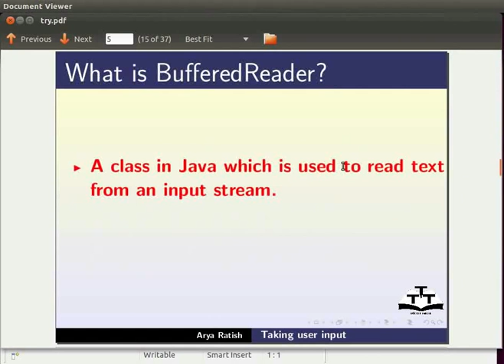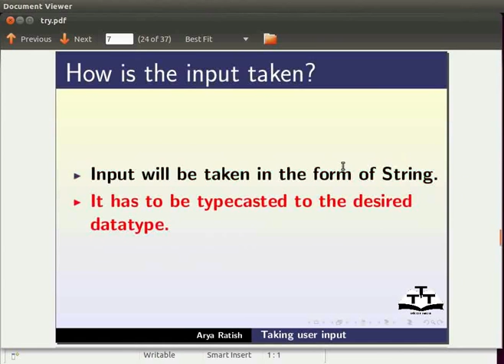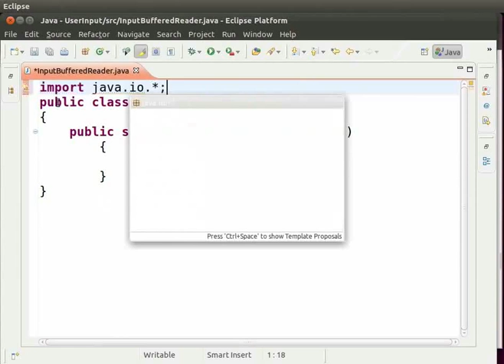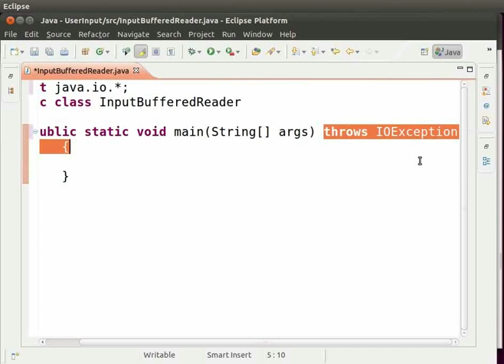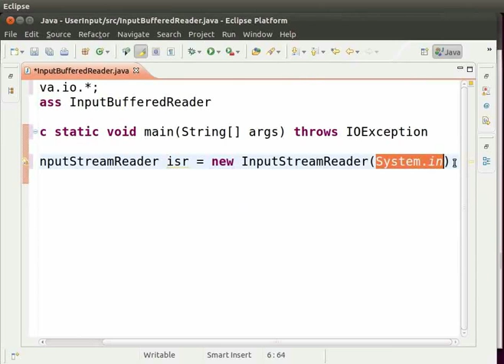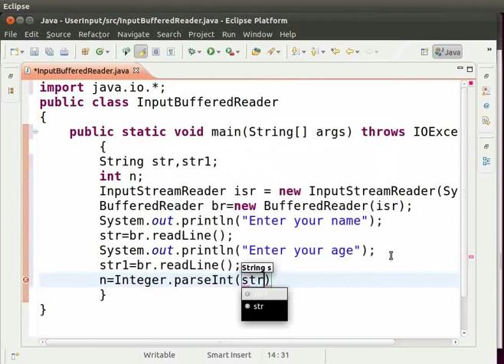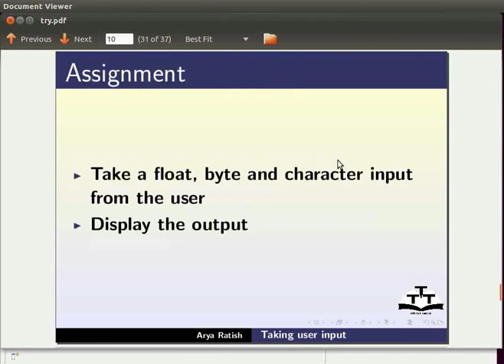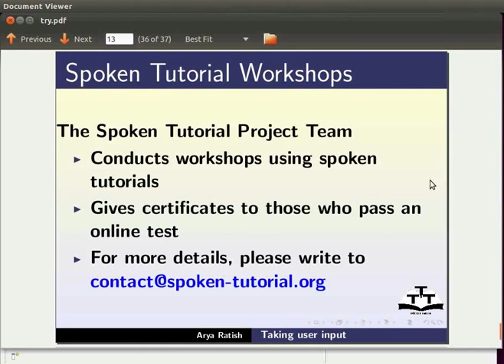User Input - Assamese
জাভাত user input গ্রহণ কৰি
* BufferedReader কি?
* Java.io প্যাকেজৰ পৰা তিনটা ক্লাস ইম্পোর্ট
 * ব্যবহাৰকাৰীৰ পৰা ইনপুট কিভাবে লয় ?
 * সিনট্যাক্স BufferedReader সম্পাদন কৰা
 * InputStreamReader কি?
* InputStreamReaderৰ অবজেক্ট তৈয়াৰ কৰা
* BufferedReaderৰ অবজেক্ট তৈয়াৰ কৰা
*IOExceptionৰ বিষয়ে
* throws keyword বিষয়ে
* টাইপকাসটিং